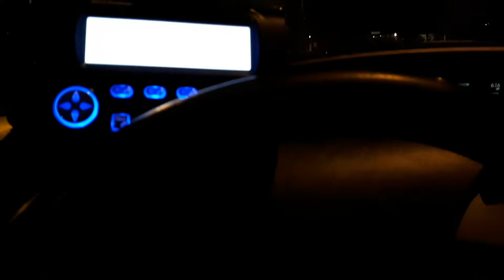Taxi Vlog 531